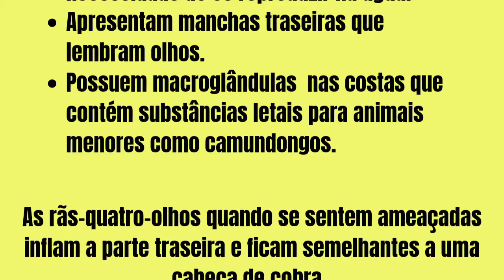RÃ-QUATRO-OLHOS TEM MACROGLÂNDULAS COM TOXINA LETAL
Eu sou Ariane esse é o canal foca na curiosidade e hoje eu vou falar da rã-quatro-olhos. São anfíbios naturais da Bolívia, Brasil Argentina e Paraguai.
Esse animal vive em pântanos pois tem a necessidade de água para poder se reproduzir. Elas apresentam manchas na traseira do corpo que são semelhantes a olhos e também possuem macroglândulas com substâncias tóxicas que são capazes de matar pequenos animais como os camundongos.
Quando se sentem ameaçadas elas inflam a parte traseira do corpo e se assemelham a uma cabeça de cobra essa capacidade de conseguir imitar a aparência de outros animais se chama mimetismo.
A principal alimentação da rã-quatro-olhos é composta por cupins vespas e formigas.